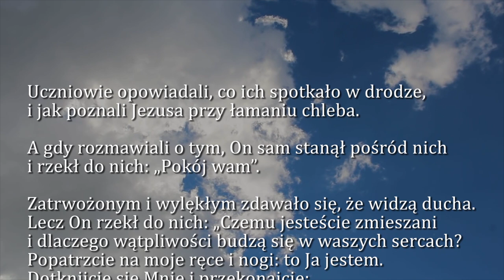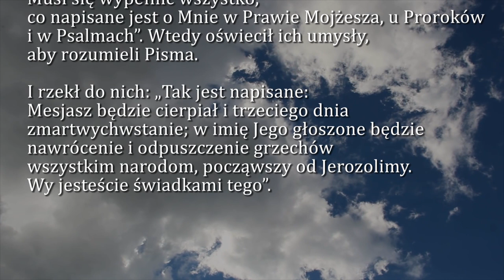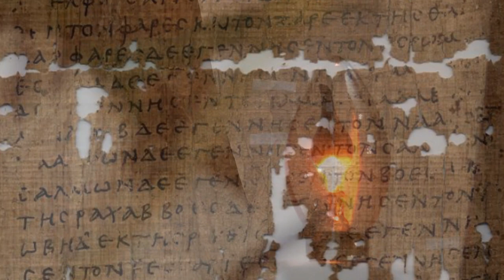Dobra Nowina na dziś | 25 kwietnia - Czwartek w oktawie Wielkanocy